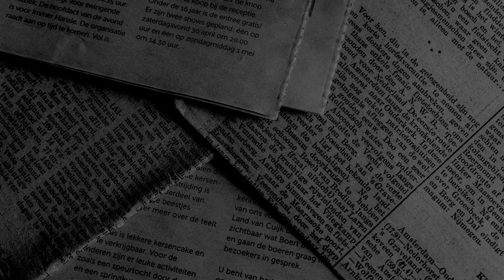Manda a la M a Roy Barreras en la Costa Caribe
Roy Barreras se refirió a los avales de su nuevo partido para “derrotar a los candidatos de la derecha opositora”
Tras dar a conocer oficialmente la Fuerza de la Paz y posibles personajes de la vida política que serían respaldados en las elecciones locales, el presidente del Senado ha recibido varias críticas por parte de otros miembros del Pacto Histórico

Vista Mayans Magazine en YouTube
5F2OQ1v9XZ1iw4iV7f2a